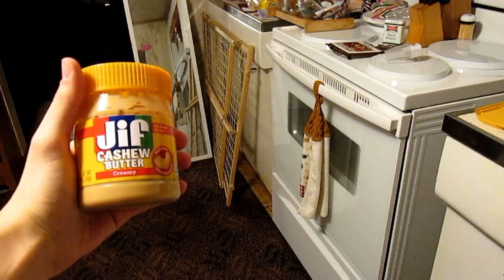Makin' Toast: Episode 2 - French Toast | Tekking101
Yes, this is going to be a thing.

Audio/Clips From:
TFS Dragonball Z Abridged
Ed, Edd n Eddy
Deadly Premonition OST
Audiomicro.com

Want to send me fanmail? Send To:
Matthew Crawford